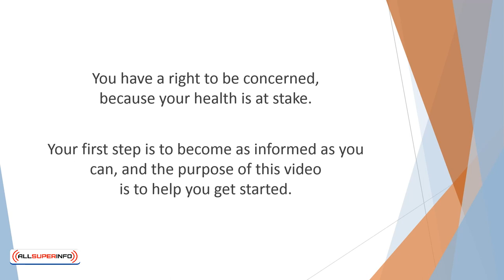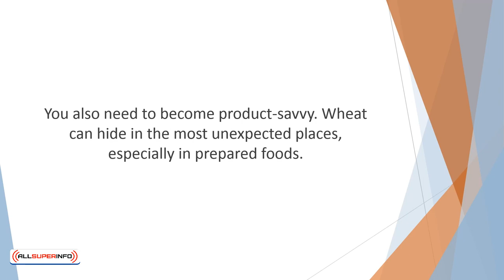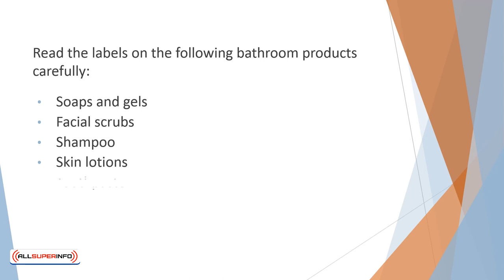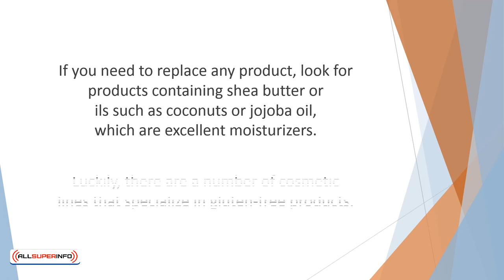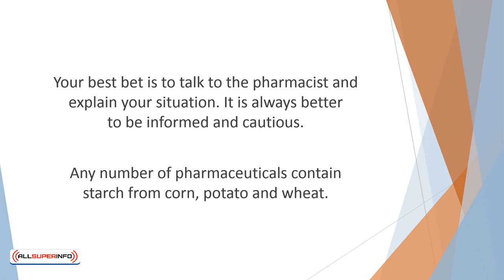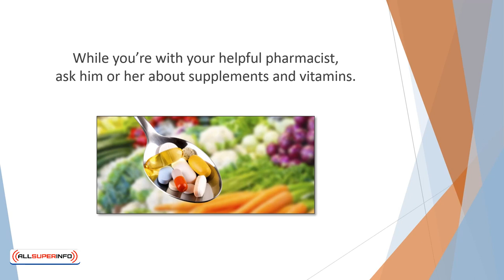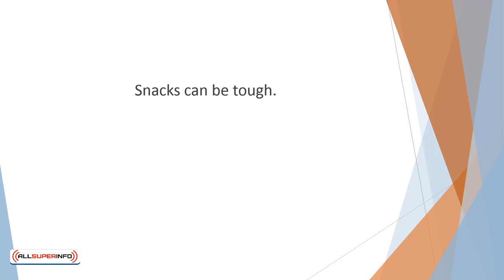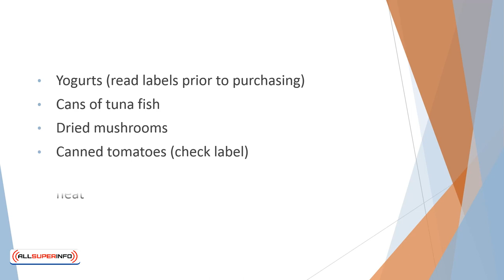Video 4 Getting Started with the Gluten Free Life